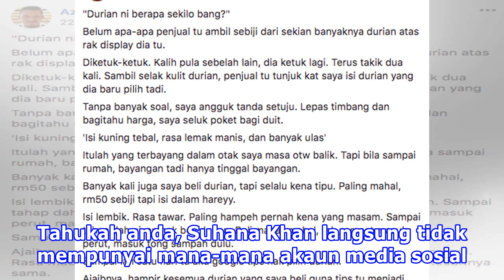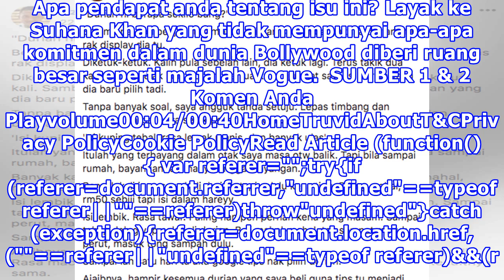Ramai Menyampah Vogue India Ambil Suhana Khan Jadi Cover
Kalau anda kenal bapanya Shah Rukh Khan pasti anda tahu tentang kelibat anak perempuannya Suhana Khan yang sentiasa menjadi perhatian peminat dan media. Walaupun Suhana sentiasa dilihat seperti dipuja ramai kini timbul rasa ketidakpuasan hati terhadapnya apabila Vogue India memilih dia sebagai wajah...